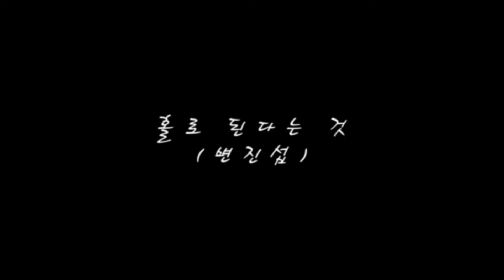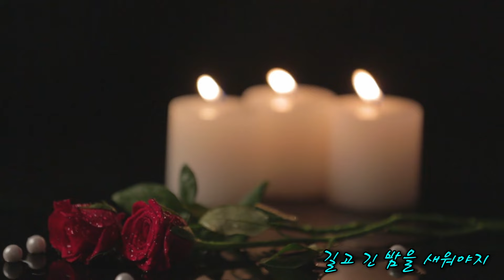홀로 된다는 것(변진섭) 클래식기타 연주 - Being alone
변진섭씨의 곡 '홀로 된다는 것' 연주 입니다.